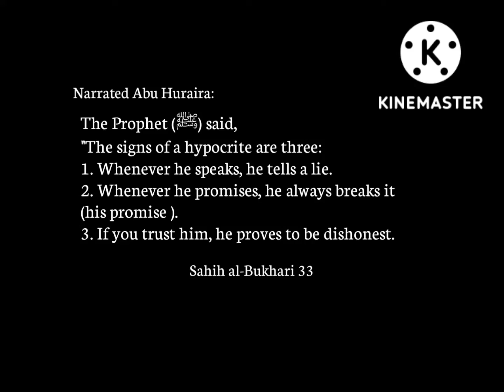🌹| Sahih al-Bukhari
Narrated Ibn `Umar:

"Whenever any of you is in prayer he should know that Allah is in front of him. So none should spit in front of him in the prayer."